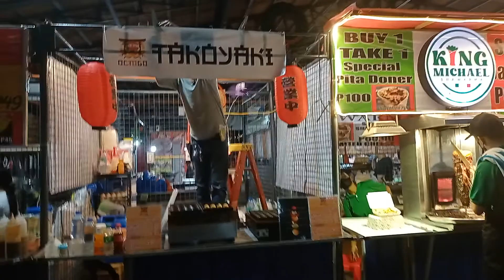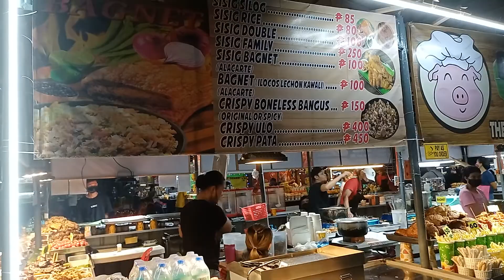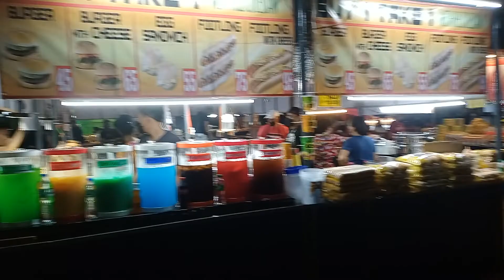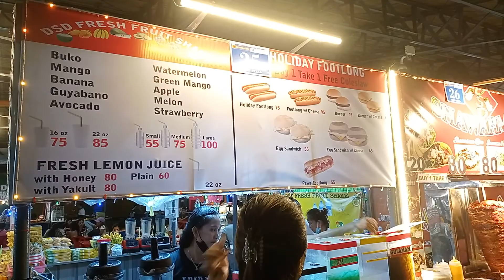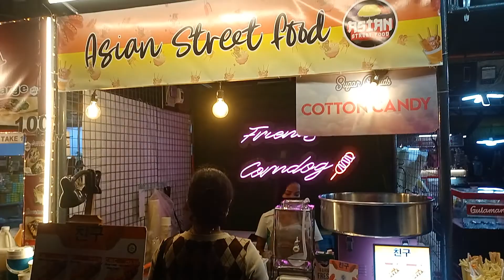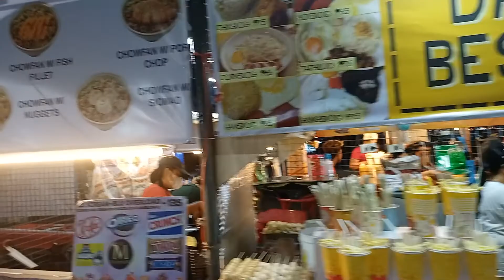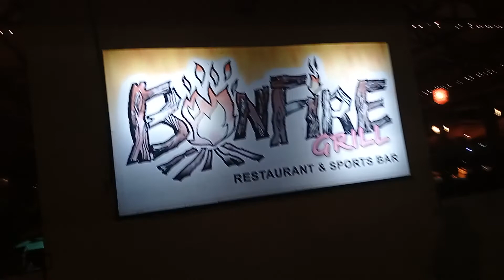PART 2: GALA PA MORE sa KAINAN sa RIVERBANKS CENTER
Magandang Araw Sainyong Lahat mga Kabayan 😊

Nandito na naman ako para ipasyal po kayo sa RIVERBANKS CENTER ngayong Gabi dito sa PILIPINAS.  Noong nakaraang araw ipinasyal ko po kayo sa may ilog Ng daytime but today is nightime.  Makikita ninyo po ang gabi sa may ilog, bagamat madilim sa bandang baba Ng ilog.

Ipapakita ko rin po ang bagong bukas na mga street foods sa middle part Ng Riverbanks Center.  Sana po ay maibigan ninyo ang inihanda Kong video 📸💖